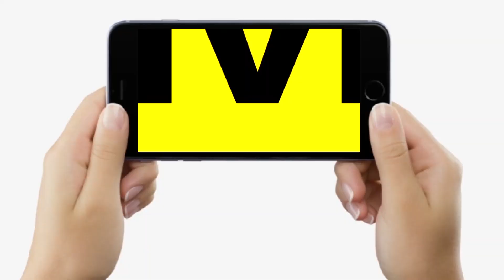Navratri में Bihar के Maa Aashapuri Temple में महिलाओं के जाने पर रोक हो जाता है ध्यान भंग, वजह ये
देखें वीडियो, बिहार के इस मंदिर में नवरात्रि तक महिलाओं का जाना मना, लोग भी रहते हैं सतर्क, जानिए क्या है वजह...